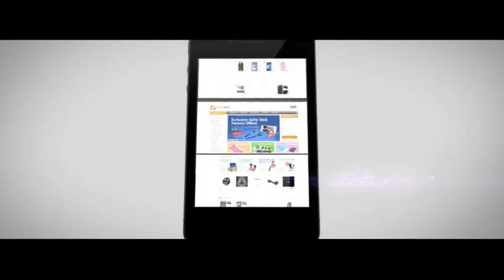Colorful Screen Protector Film Explosion-proof Test on TVC-mall.com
New Arrival Anti-explosion Gradient Screen Protector Serie comes in many models! This is an explosion-proof test video.

Made of TPU material, good abrasion resistance. It is soft enough to better fit and effectively resist impact, explosion, as well as decreasing the chance of causing white edge. The film can self - repair scratches, and flexible and tough elastic polymer material protects your screen from scratches and explosion.

Features:
TPU material, soft and durable
Soft enough for better fit, avoiding white edge
The protector film will show a colorful effect under the light
Self-repair scratch, the scratches will disappear after several hours
Anti-burst function, safe and secure

Using Steps:
1. Use the dry and wet alcohol bag to clean up the back of the phone, and then use the dust sticker to stick the residual dust
2. Remove the entire 1st mark white glass film
3. Refer to the camera hole position and the phone frame, adjust the film position, and scrape with a scratch card
4. Pick up the bottom of the film and the silicone under the film will deeply clean the back of the phone again
5. Pick up the upper film to the middle at 90 degrees to open the 2nd mark about 1cm, use the scratch card scratching the film from bottom to top and try not to pause
6. The other half is the same as above, the whole film is attached to the surface of the mobile phone screen
7. To remove the surface transparent PET film
8. Use your hand or scratch card to wipe the film until there is no bubble